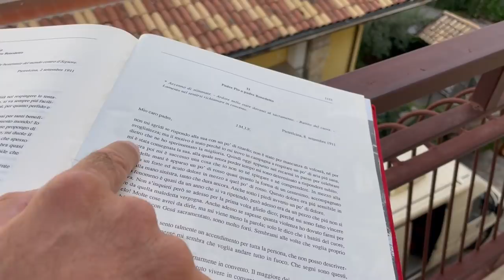Ecco cosa accadde a Padre Pio sotto l'olmo di Piana Romana: ricevette le stimmate